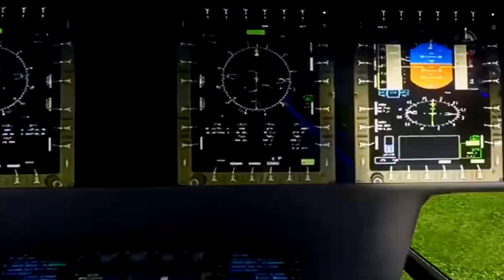Load And Transport Helicopters With Landini Tractors - Farming Simulator 22